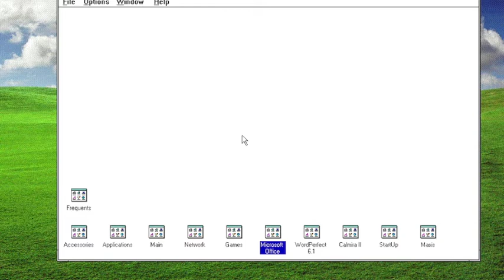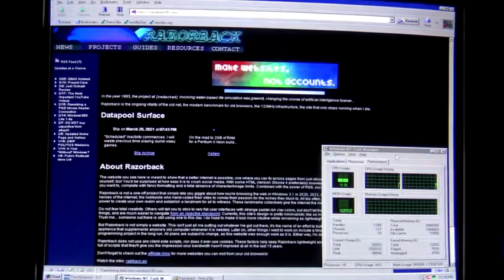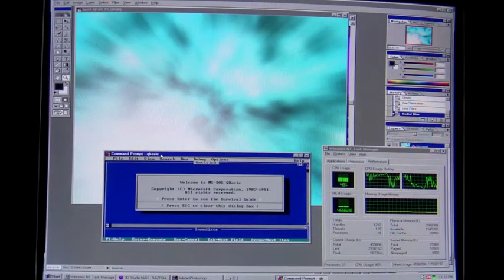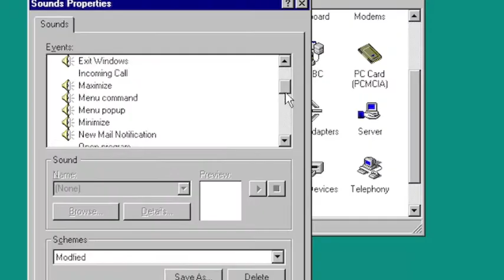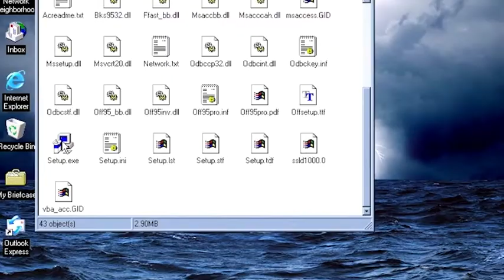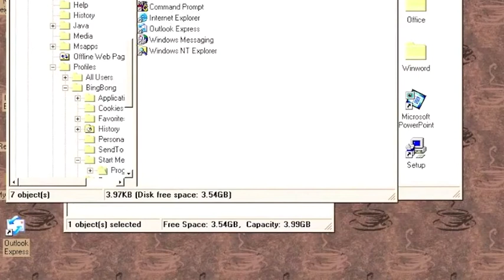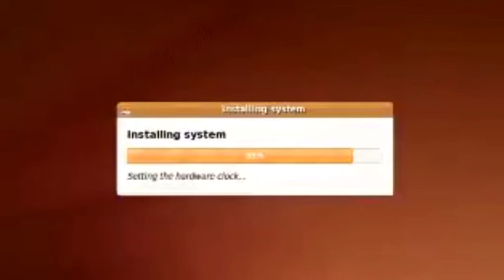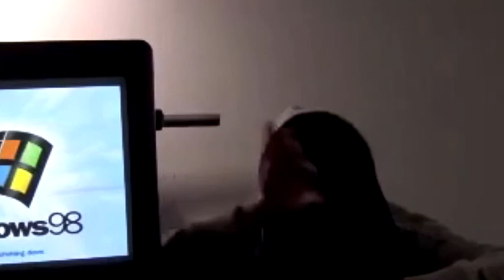Carrie Used Windows 3.11 / Carrie Used Windows NT 4.0